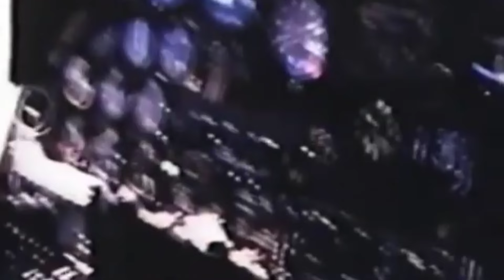CUỘC CHIẾN TRANH VIỆT NAM, DIỄN BIẾN NHỮNG NGÀY CUỐI CÙNG CỦA CHẾ ĐỘ NGỤY SÀI GÒN.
Trân trọng kính gửi đến quý vị và các bạn những thông tin về cuộc chiến tranh việt nam, diễn biến như ngày cuối cùng của chế độ ngụy sài gòn tháng tư năm 1975.